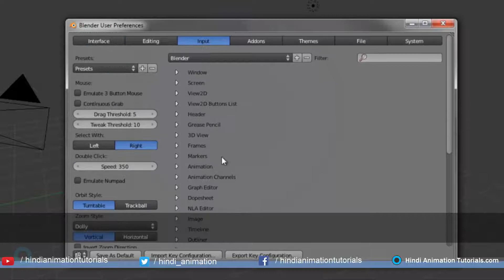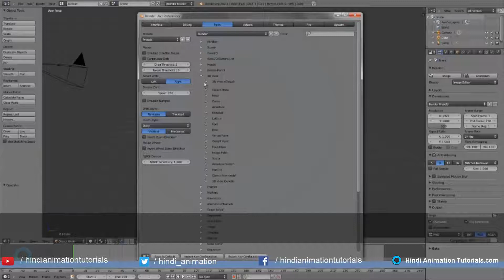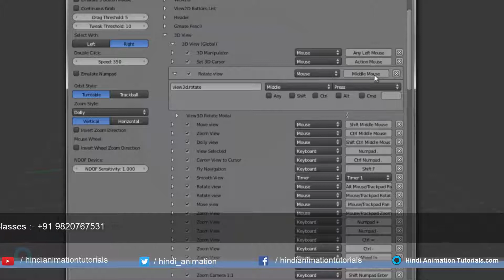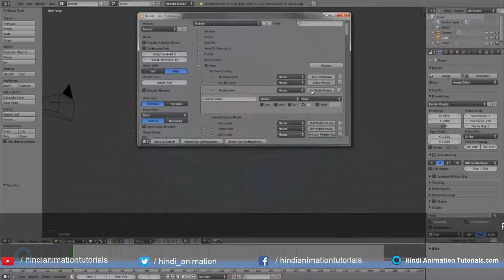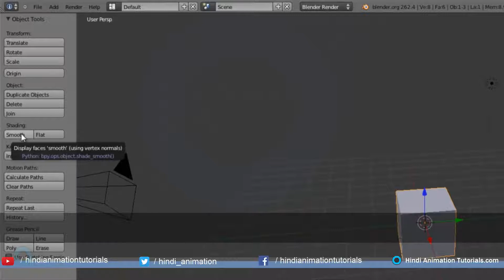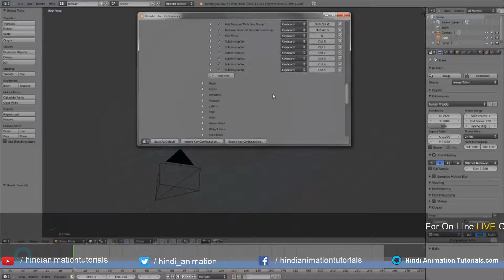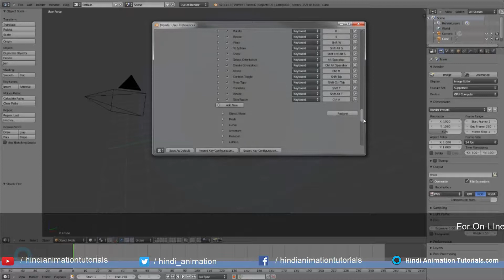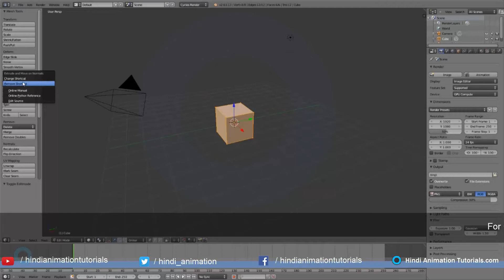Blender Customize Hotkeys 08 HINDI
Hi I am Saurabh Tarkunde. Your Blender Mentor. In todays tutorial I am going to show you how to customise Blender's Hotkeys.